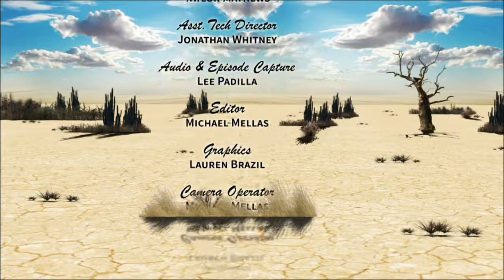The Man Behind Better Blog Saul - Patrick Jones | Ep 09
Talking Better Call Saul is your source for a week-by-week full episode break down of Better Call Saul.